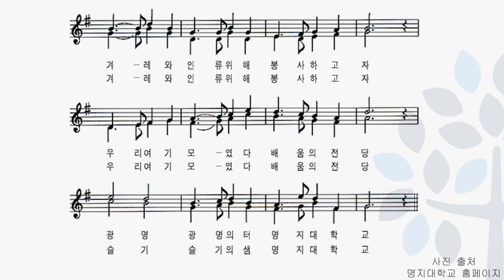[뮤직큐 뮤지컬 2화]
뮤직큐? 뮤지컬이 두 번째 이야기로 돌아왔습니다! 이번에 들려드릴 이야기는 국내 창작 뮤지컬이자 안중근 의사의 마지막 1년을 그린 뮤지컬 "영웅"입니다. 대한민국을 살릴 의사 안중근의 이야기, 듣고 오시죠 .

제작 기획 MBS 보도부  연출 강정웅 기술 김예진 아나운서 이은지